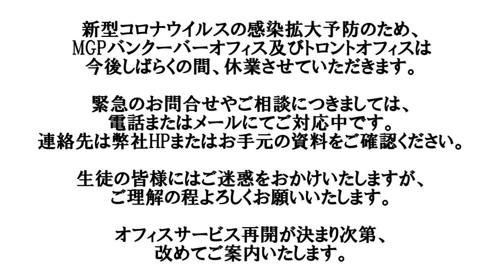オフィス休業のお知らせ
新型コロナウイルスの感染拡大予防のため、MGPバンクーバーオフィス及びトロントオフィスは今後しばらくの間、休業させていただきます。
緊急のお問合せやご相談につきましては、電話またはメールにてご対応中です。
生徒の皆様にはご迷惑をおかけいたしますが、ご理解の程よろしくお願いいたします。
なお、こちらのチャンネルでは引き続き、新型コロナウイルスの最新情報をお伝えします。
正しい情報を収集するとともに、社会的距離の維持や手洗いの励行といった感染症対策をこれまで以上に徹底するなどし、引き続き健康に留意されてください。
オフィスサービス再開が決まり次第、改めてご案内いたします。

カナダにある留学センター「Mayfair Global Pacific Corporation」。